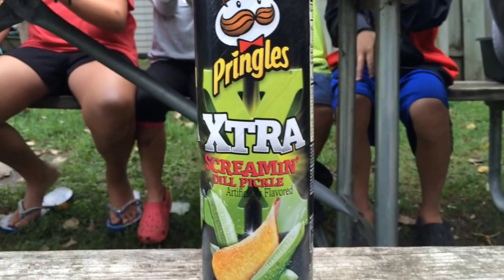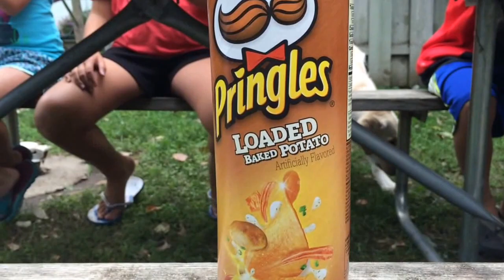Pringles Challenge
Hey guys today we are going to be doing the Pringles Challenge!!! I hope you guys enjoy the video!